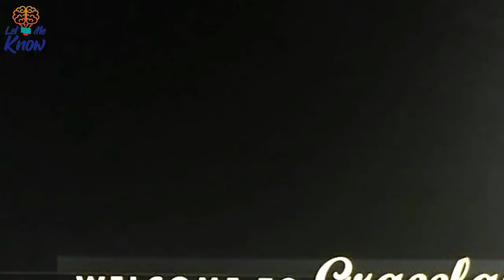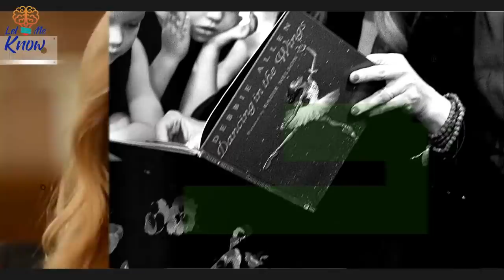Lisa Marie Presley Has Broken A Four Year Silence – And Her Revelations Will Send Elvis Fans Wild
After four years of silence, Lisa Marie Presley finally opened up in an interview. And the only child of Elvis had something big to share with fans. As Elvis’ only child, Lisa Marie Presley has always been of interest to the King’s fans. But after going through a difficult period, she retreated from the spotlight.…